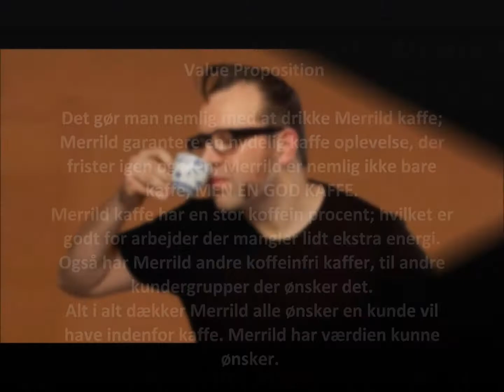Merrild kaffe film innovation